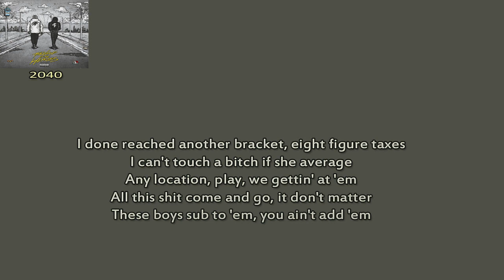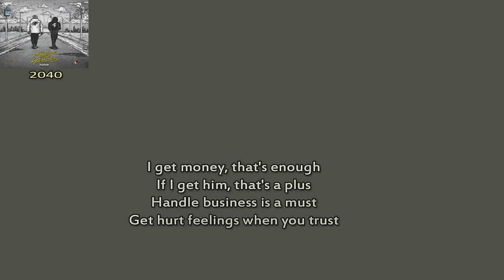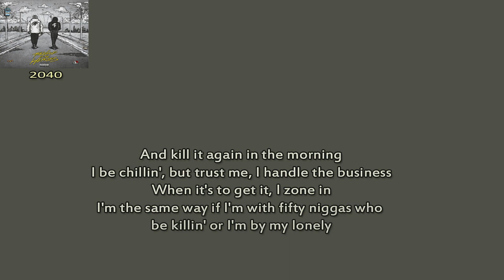Lil Baby & Lil Durk - 2040 Lyrics & Meaning